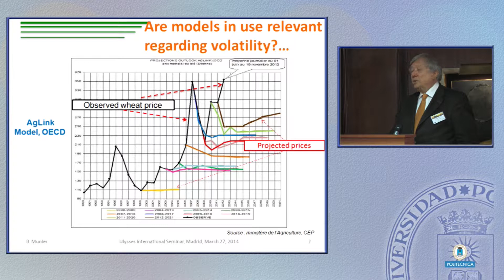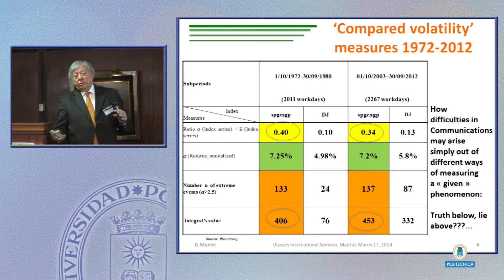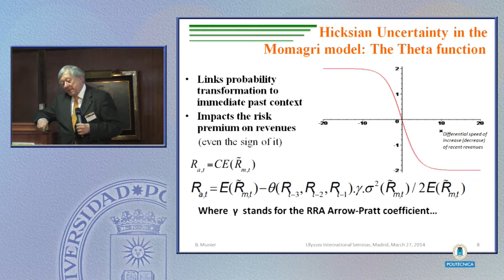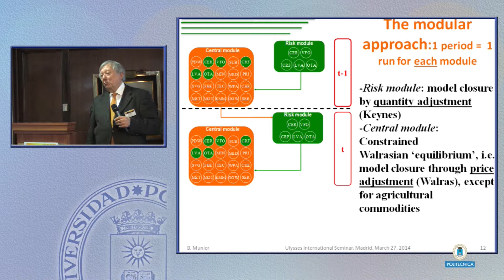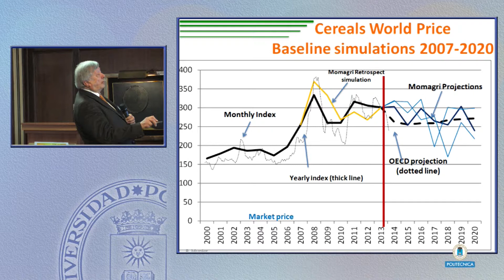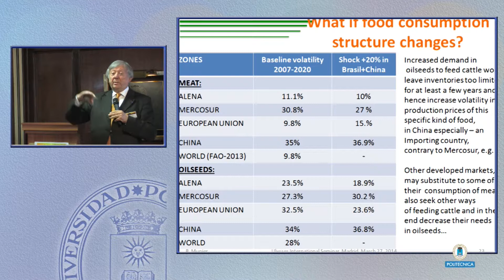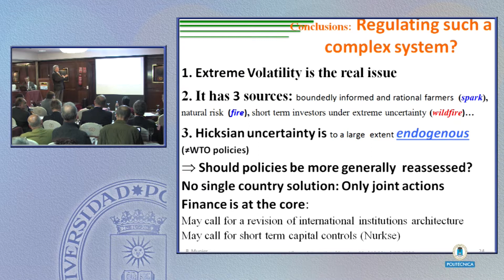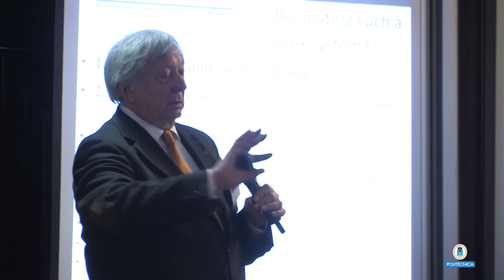Commodity Markets as Complex Systems: Uncertainty and Excess Price Volatility ULYSSES 3/18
Keynote: Pr. Bertrand Munier, Sorbonne Bus. Sch. and Momagri
ULYSSES International Seminar "Food price volatility: Looking for viable policy approaches"

Goals of the Seminar:

Present new results and evidence of the 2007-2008 food crisis.

Provide a venue for discussion the relevance and implications of the reassessment and new analyses with expanded and update databases

Facilitate a debate with analysts, politicians and practitioners about analytical tools, policy implications and the role of the private sector

Bring together researchers and practitioners from different institutions to discuss issues and approaches

Provide critical insight into ULYSSES' project approaches and findings